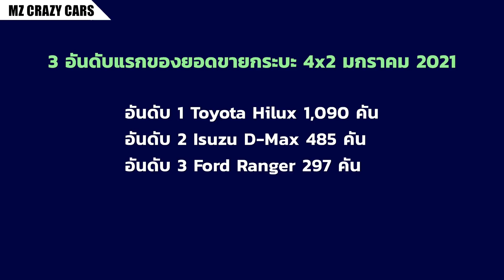พลิกโลกจริง? ฝรั่งแห่ซื้อ Isuzu D-Max จนยอดขึ้นที่ 3 ในออสเตรเลีย ส่วน BT-50 กระแสดีต่อเนื่อง!